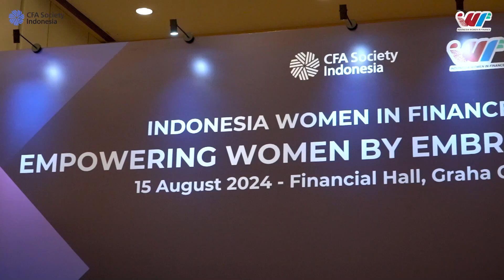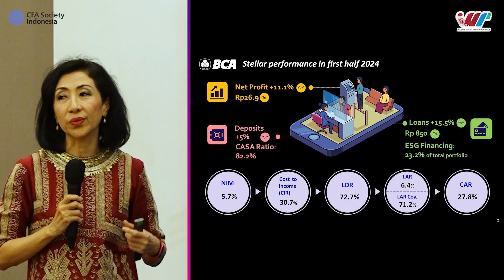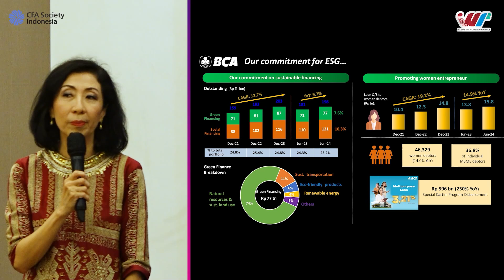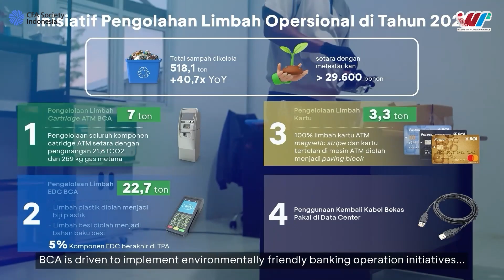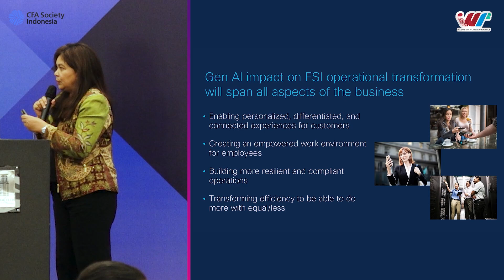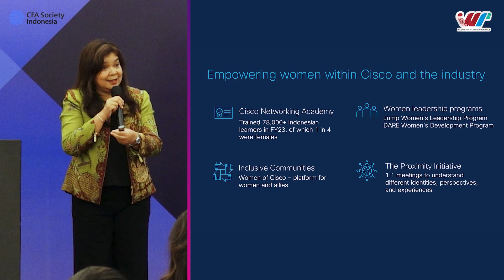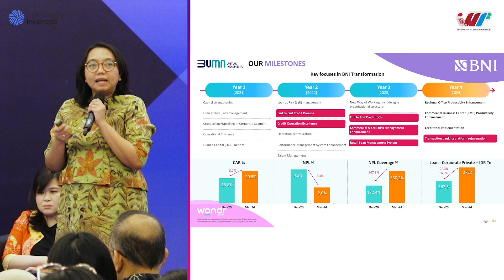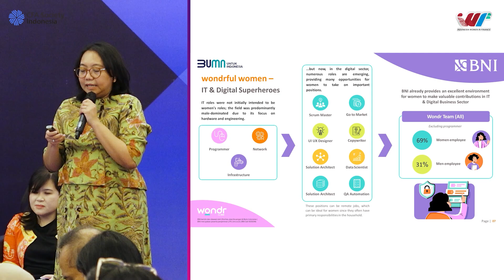Indonesia Women in Finance Conference - Panel Discussion 1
Panel Discussion 1 - Bridging Tradition and Innovation: How Big Corporates Embrace the Tech Era and Foster Women Empowerment.
Panelists:
1. Vera Eve Lim - Managing Director CFO, PT. Bank Central Asia Tbk
2. Marina Kacaribu - Managing Director Cisco Indonesia
3. Novita Widya Anggraini - Managing Director, CFO, PT. Bank Negara Indonesia (Persero0 Tbk.

Moderator:
Yulinda Hartanto, CFA - VP Equity Research, BNI Sekuritas, Indonesia Women in Finance Commiittee